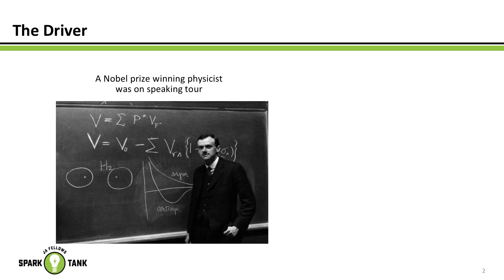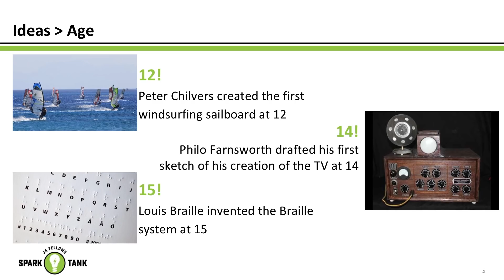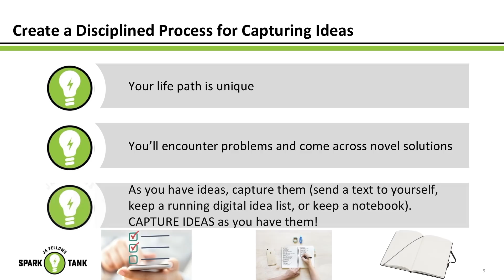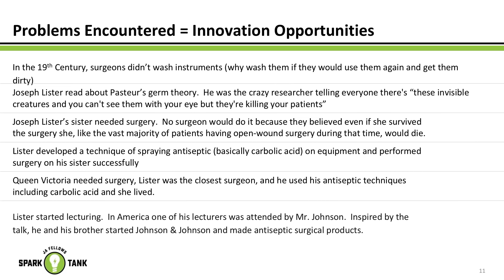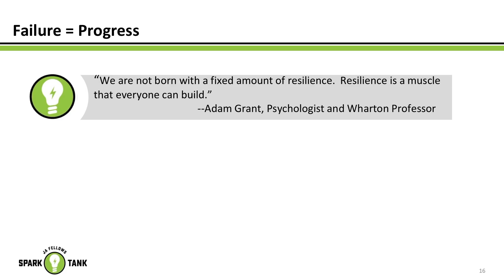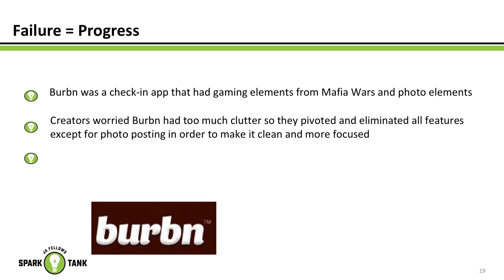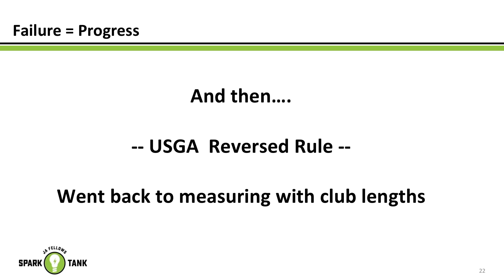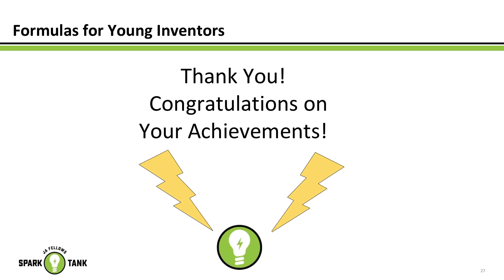Spark Tank Finale Keynote Speaker Peyton Robertson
Peyton Robertson holds five invention patents and is the youngest person named to the 2018 Forbes' 30 Under 30 Science List. He was the keynote speaker at Junior Achievement of South Florida's April 7 Spark Tank Finale. Peyton presented the topic "Formulas For Success For Young Inventors."

Over the past 18 months, 21 high school teams in Broward and south Palm Beach Counties developed and managed their own small businesses as part of the JA Fellows program.

The Spark Tank Finale featured the 10 finalists competing for awards based on their reports, presentations, commercials, trade booth displays and the coveted "JA Fellows Company of the Year" award.